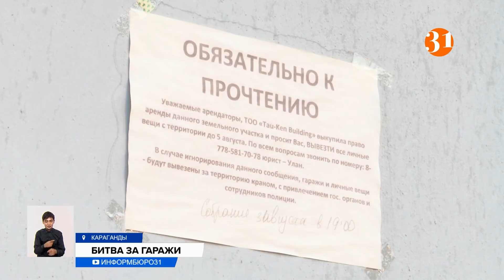Битва за гаражи развернулась в Караганды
Битва за гаражи развернулась в Караганды. Владельцы 210 железных боксов объединились против крупной строительной компании, которая потребовала сноса построек.
Вот такие объявления появились на каждом гараже. Новые владельцы территории требуют снести боксы или грозят полицией.
ВИКТОР СОЛОДУХИН, владелец гаража:
– Ну, как можно обидеть столько людей пожилого возраста? Они все рядышком живут, им очень удобно. У многих погреба, картошка здесь. Ну как так можно?
ИГОРЬ ШЕСТОПАЛОВ, владелец гаража:
– Я оформлял у нотариуса, у меня документы есть на гараж. На собственно землю у меня документов нет. Когда это было в 17 году, приватизация, можно было делать, но никто об этом не думал.
Представители компании, которая заявила свои права на землю, собираются начать на этой территории строительство многоэтажного дома. Жители обратились к юристам, которые выяснили, что по плану детальной планировки на этом месте жилая застройка не предусмотрена. Здесь должен быть именно гаражный массив, который появился еще 30 лет назад. Тогда же эту землю сдали владельцам боксов в долгосрочную аренду. Договор подписала одна из хозяек гаражей, которая для этих целей оформила ТОО. И, как выяснилось, не так давно передала права строительной компании, не спросив никого.
РИММА САЙФУТДИНОВА, руководитель палаты юридических консультантов «Единый центр услуг»:
– Мы считаем, права земельные здесь нарушены, потому что это общедолевая. Она нанимала охрану, присматривала. Деньги платили данные люди, которые здесь находились. Не просто так это было, не за бесплатно.
АБЫЛАЙХАН АМИРБЕКОВ, директор ТОО «Tau-Ken Building»:
– В действительности целевое назначение участка и план детальной планировки не подразумевает строительство многоэтажного дома. Такое есть. Но есть процессы через некоторое время это поменять. Это возможно, законным образом абсолютно это меняется.
Люди готовы платить новому арендатору, но ему это не выгодно. Хозяевам боксов он предлагает перевезти их в другие микрорайоны. Кстати, где даже по плану детальной планировки планируются жилые дома, так что и оттуда людей, возможно, скоро выгонят. Владельцы гаражей готовы идти в суд. З0 из 210 семей не захотели связываться и согласились вывезти свои гаражи.